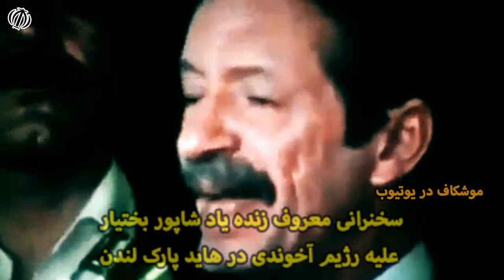سخنرانی معروف زنده یاد شاپور بختیارعلیه رژیم آخوندی در هاید پارک لندن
شاپور بختیار:
آن چه که ما را، ما ایرانیان را به هم پیوند می دهد، ایرانی بودنِ ما ست. و آن چه که ما را به انسان های دیگر در ورای مرزِ کشور ایران به هم پیوند می دهد، انسانیت ما ست.
آن چه را که، آن چه را که ما از نظر فرهنگ ملی در اعصار و قرون داشته ایم، موجب مباهات ما ست. و اگر ما این هویت ملی را از دست بدهیم، همه چیز خود را از دست داده ایم.
آن چه که در مملکت ما می گذرد، یک بازگشتِ به قرون وسطی ست. اگر آن هایی که به تکنولوژی و فرهنگ غرب ایراد می گیرند، اگر این افراد واقعاً از این فرهنگ و این تکنولوژی بیزارند، بهتر این بود که به جای گرفتن طیاره و به ایران آمدن، سوار الاغ و اسب و استر می آمدند. مقصود این است، مقصود این است که ما به تکنولوژی غرب نزدیک نشویم. مقصود این است که ما بتوانیم با همان افکار چهارصد سال قبل، در یک دنیایی منابع طبیعی خودمان را بدهیم و به هیچ صورت وقتی که این منابع تمام شد، جز مشتی فقیر و بیچاره نمانیم. این است که می گویند "غرب بد است"، "غرب چنین است"، "نباید به سمت غرب رفت"، در صورتی که آن چه که مسلم است پول این مملکت را خود این رهبران جدید بیش از رهبران قدیم به سرعت از ایران خارج می کنند

مشکل تنها خامنه‌ای یا خمینی نیست.
باید تیشه به ریشه جمهوری اسلامی زد.
تیشه به هر چیزی که برای
رژیم جمهوری اسلامی
 مقدس و حیاتی است...
و سپس دایره مخاطبان
خود را وسیع کنید.

جوانان برومند
سرزمینمان به دست
رژیم شیطانی

سازماندهی گروه‌های
 ۱۰ تا ۴۰ نفره (با دوستان نزدیک)